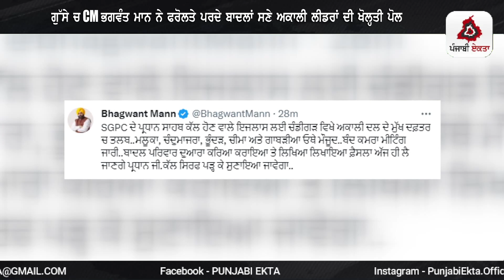ਗੁੱਸੇ ਚ CM ਭਗਵੰਤ ਮਾਨ ਨੇ ਫਰੋਲਤੇ ਪਰਦੇ ਬਾਦਲਾਂ ਸਣੇ ਅਕਾਲੀ ਲੀਡਰਾਂ ਦੀ ਖੋਲ੍ਹਤੀ ਪੋਲ